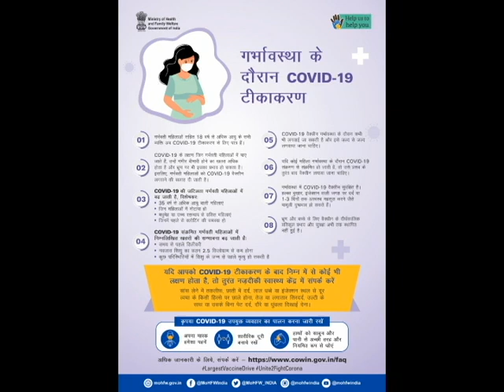गर्भवती महिलाओं के लिए सुरक्षा की खुराक-Dose of protection for pregnant women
COVID19 Vaccination for pregnant women गर्भवती महिलाओं के लिए COVID19 टीकाकरण